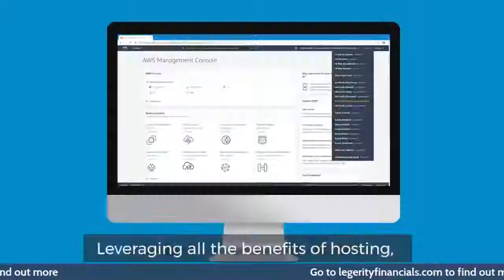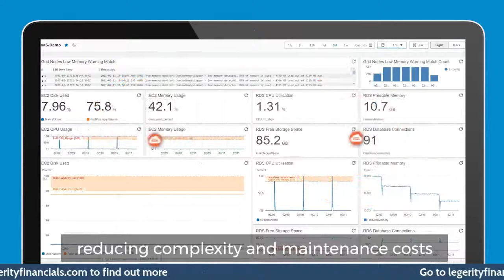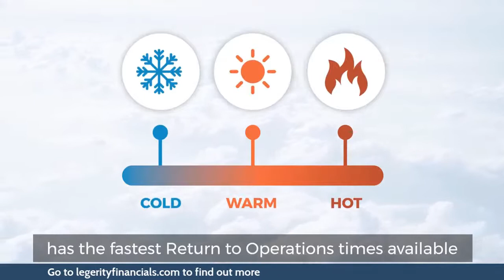Meet the IFRS17 Experts - Legerity Live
Your IFRS17 Questions Answered. Legerity will be going LIVE - Next Tuesday, April 27th 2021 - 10am UK / 11am Europe. This month the theme is "Data".

Mark Miller, Legerity IFRS Global Lead, will answer your questions and help you on your journey toward IFRS17 compliance.

Legerity was recently awarded the IFRS17 Solution of the Year by InsuranceERM. With a rigorous selection process by an independent team of industry expert judges from across Europe and the UK, the InsuranceERM annual awards are recognition by the industry of all-round excellence.